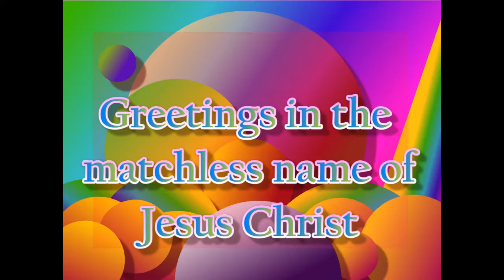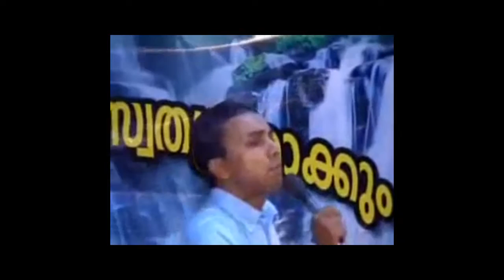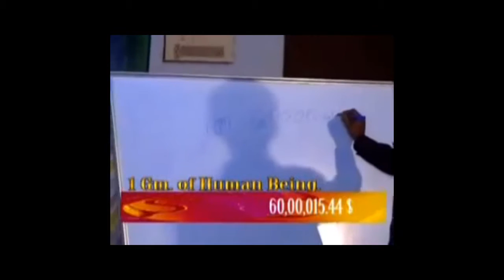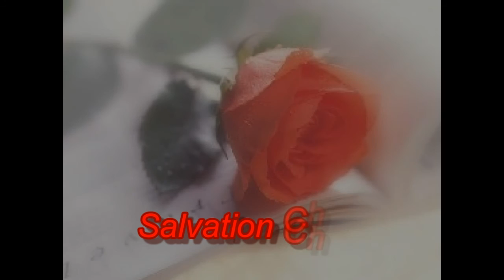Inner Healing Part 2 - Pr. Finny Stephen